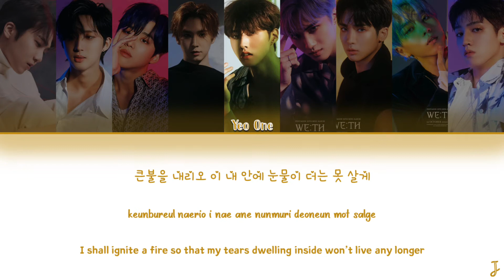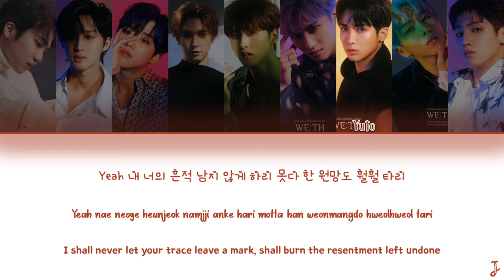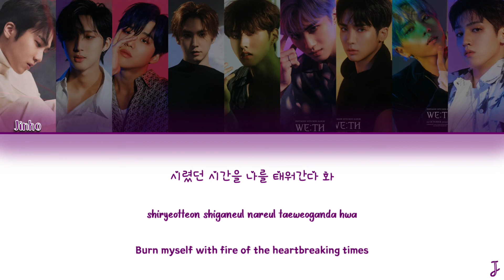HOW WOULD PENTAGON SING HWAA BY (G)I-DLE? [𝗥𝗘𝗤𝗨𝗘𝗦𝗧𝗘𝗗]